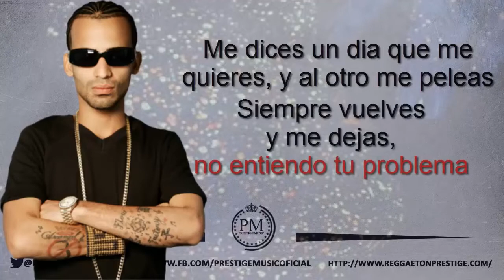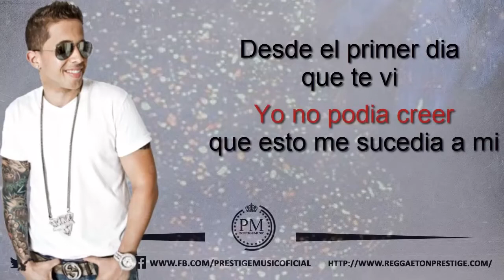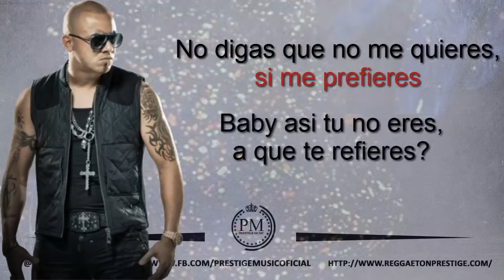Dices Remix De La Ghetto Ft Arcangel & Wisin Video Lyric Reggaeton 2015